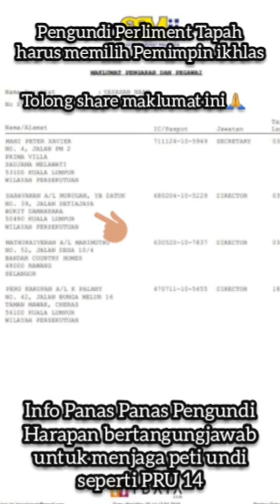Isu Panas Panas Bermungkinan penukaran peri Undi dan Undi Hantu